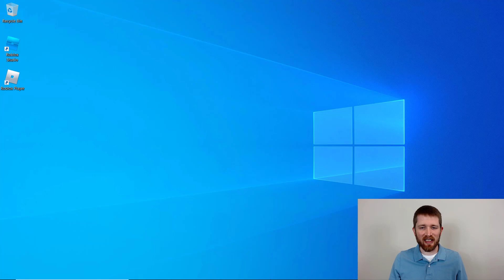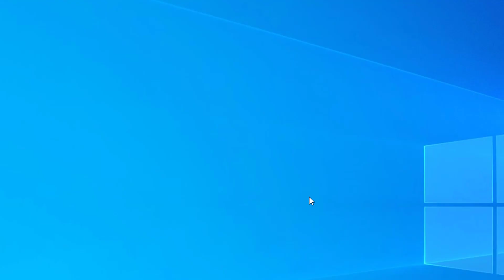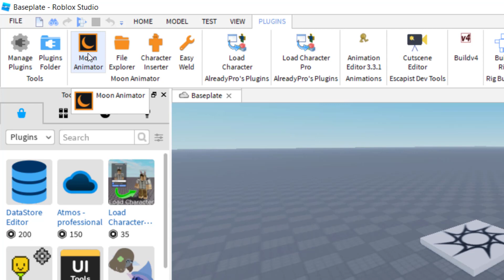How to Install Moon Animator 2 in Roblox Studio! Animation Plugin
Roblox Studio how to install moon animator 2 tutorial.  Learn how to setup the Moon Animator Plugin in Roblox Studio.  With this plugin, you can create custom animations for your games in Roblox.

Roblox Studio is the building and scripting tool of Roblox and is free to use.  It provides you with the tools needed to create games that you can play.  All aspiring game developers can use the Roblox Studio and I love showing you how you can create your own games.  I hope you enjoyed this tutorial on how to get Moon Animator 2 in Roblox.

*Be part of our community.

If you have any questions on how to use Roblox Studio, please feel free to ask me in the comments section, I do my best to answer any questions you have.

Some of the links in this description are affiliate links, meaning, at no extra cost to you, we will earn a commission if you click through and make a purchase or start a trial. The opinions expressed are our own.

Best,

Kyle (Blox Dojo)